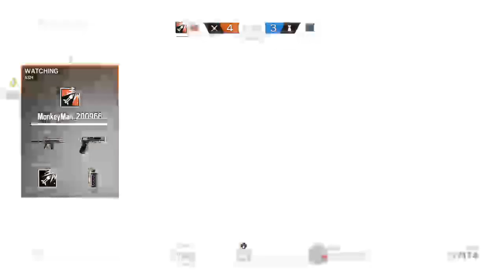Random tactics R6S!!!GamePlay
Hello guys what up this is my YouTube Chanel hope you enjoy😃